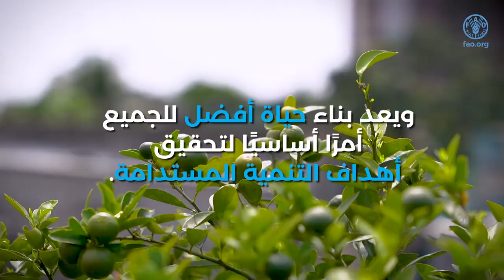Building better lives and livelihoods in Asia-Pacific through sustainable urban food systems AR